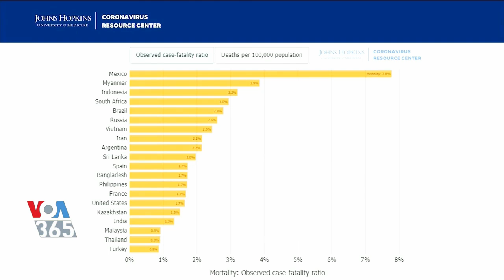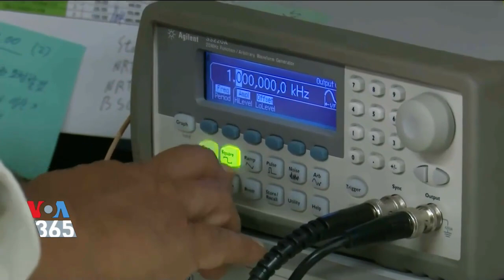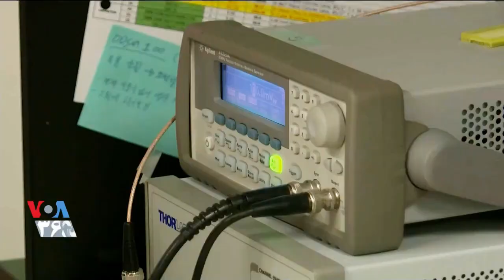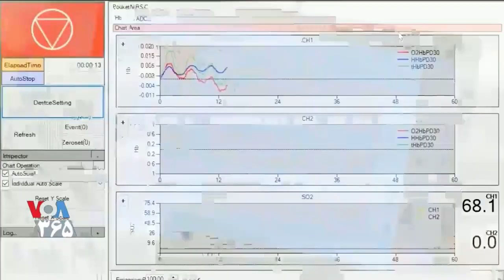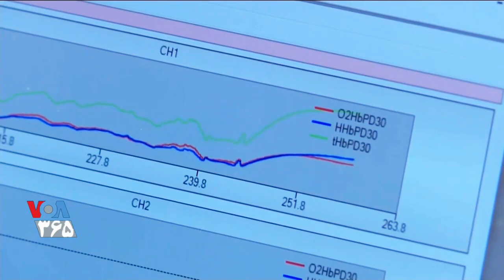دکتر گنج بخش « دستگاه شناسایی ویروس ـ آمریکا » ـ سیامک دهقانپور ـ پارۀ 1 ؛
VOA PERSIAN, VOICE OF AMERICA, DR. GHANJ-BAKH´SH, ANALYTICAL-FUNCTIONAL BIOPHOTONICS IN US, SIAMAK DEHGHANPOUR, PERSIAN NEWS NETWORK,